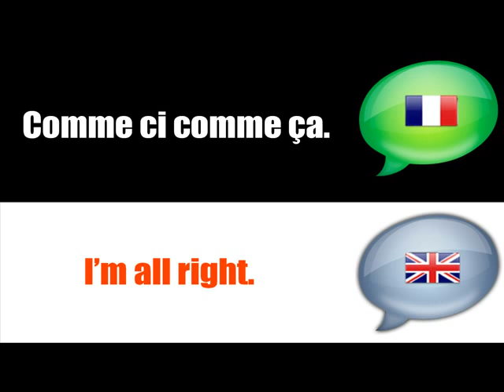LECCIÓN FRANCESA = FRENCH ENGLISH = # ¿Cómo estás